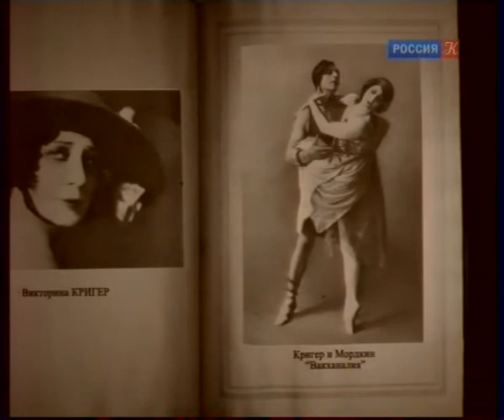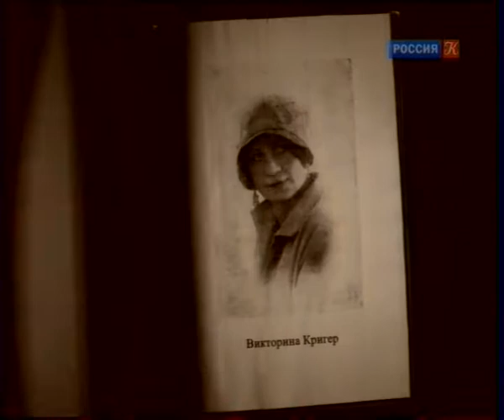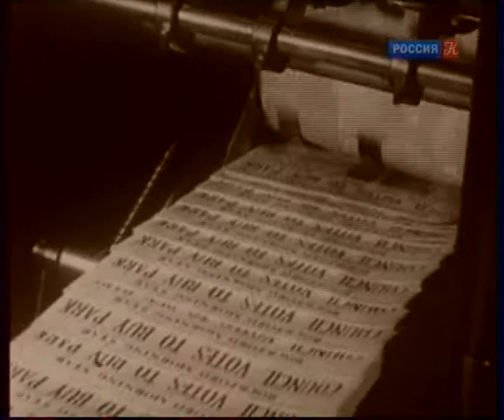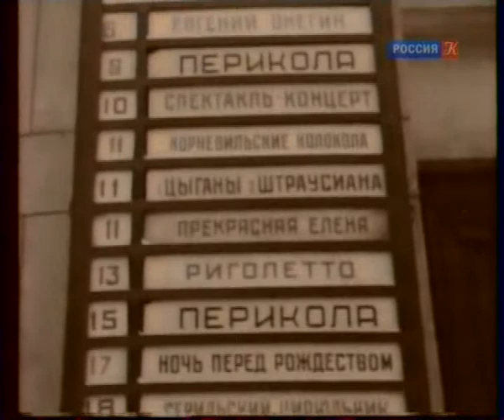Абсолютный слух. Викторина Кригер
Абсолютный слух.

Викторина Кригер, балерина Большого театра, в 1929 году организовала труппу "Московский художественный балет В. Кригер". Она дала труппе такое название по аналогии с МХТ К.С. Станиславского и была уверена, что принципы его системы актуальны и для балета.